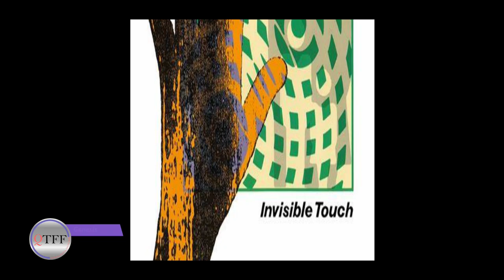2 Seconds of a Song That Hit #1 For 1 Week / 1980-86 / Music Quiz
2 Seconds of a Song That Hit #1 For 1 Week / 1980-86 / Music Quiz

Hear 2 Seconds of the Song Then Guess It - It's Simple as That!  Can You Name the Song?

Each of the included songs hit #1 on the Billboard Hot 100 - but for only 1 week.  Many of these songs are ones that you would think were number 1 for much longer, but nope - just 1 week!

Today I will play you a 2 second song quiz - yes, two seconds - of a popular song from the 1980s - particularly 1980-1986.  I then give you 3 seconds to name the song.

Can you guess the song after hearing only 2 seconds?
I will give you 1 hint - when the song was released.  That's it.